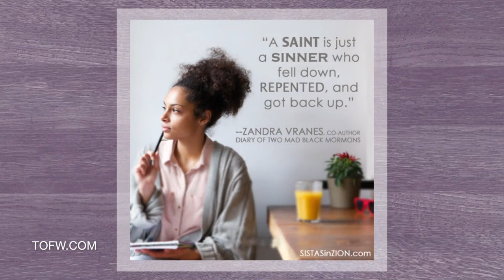TAMU SMITH & ZANDRA VRANES: Staying in the Lifeboat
In this clip from their 2016 presentation, "Women at the Well," Zandra compares the saving power of the Atonement to a lifeboat that can save us, if we will but stay in the boat.

ABOUT TAMU SMITH & ZANDRA VRANES: Tamu Smith and Zandra Vranes are popular multimedia personalities and the authors of SISTASinZION.com. Known on Sistas in Zion as “Sista Beehive” and “Sista Laurel,” the duo also hosts a weekly online radio program, Sistas in Zion Radio. Their media entity, which focuses on humorous aspects of faith and Mormon culture, seeks to uplift, inspire, bridge religious divides, and create healthy dialogue. Their lives are blessed by amazing family and friends. Tamu enjoys spending time with her husband of twenty years and their six wonderful kids. Zandra loves getting together with family and spending time with her husband. Tamu and Zandra are co-authors of Diary of Two Mad Black Mormons.